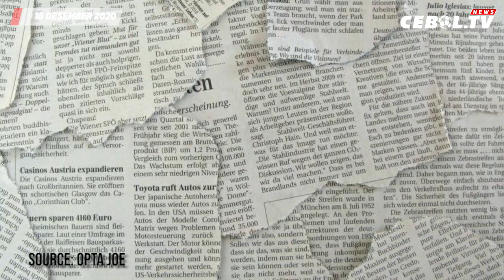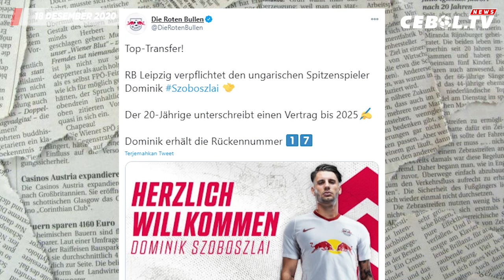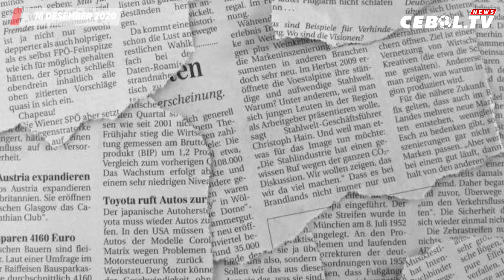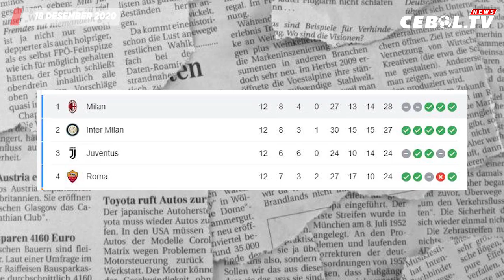Lewandowski Pemain Terbaik,Klopp Pelatih Terbaik,Neuer Kiper Terbaik FIFA🔴Son Sabet Puskas Award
1. Hasil Pertandingan Liga Inggris Semalam
2. Robert Lewandowski Pemain Terbaik FIFA 2020
3. Jurgen Klopp Pelatih Terbaik FIFA 2020
4. Manuel Neuer Kiper Terbaik FIFA 2020
5. RB Leipzig Resmi Datangkan Dominik Szoboszlai
6. Edinson Cavani Resmi Didakwa FA atas Rasisme
7. Son Heung-min Sabet Puskas Award 2020
8. Klub EPL Kembali Tolak Wacana Lima Pergantian Pemain
9. Inter Milan Persilakan Ivan Perisic Hengkang
10. Ekspresi Kecewa Ronaldo Saat Gagal Jadi Pemain Terbaik FIFA
11. AC Milan Siap Bertarung dengan Inter dan Juventus Demi Scudetto
12. Hasil Drawing Piala Super Spanyol